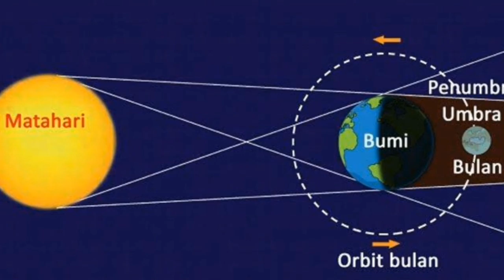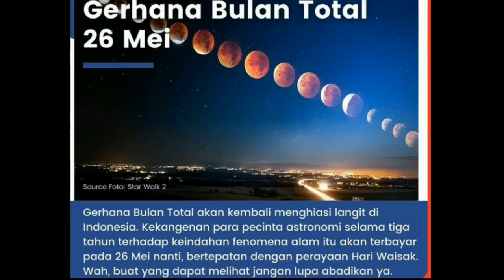GERHANA BULAN TOTAL BLOOD MOON RABU 26 MEI 2021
Assalamu'alaikum, Lkh kali ini akan menampilkan video Gerhana Bulan Total atau The Super  Blood Moon. Terimakasih